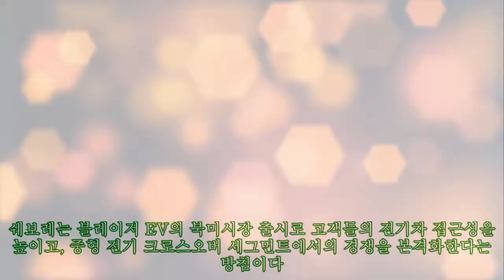쉐보레 블레이저 EV 공개, 내년 북미 판매 시작으로 기본가 4만7595달러|카24/7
,cobalt free batteries,cheaper ev,
쉐보레 블레이저 EV 공개, 내년 북미 판매 시작으로 기본가 4만7595달러|카24/7 쉐보레가 제너럴 모터스의 전동화 전략의 일환으로 '2024 쉐보레 블레이저 EV(Blazer EV)'를 북미시장에 공개하고 전기차 포트폴리오 확장을 예고했다. 쉐보레는 블레이저 EV의 북미시장 출시로 고객들의 전기차 접근성을 높이고, 중형 전기 크로스오버 세그먼트에